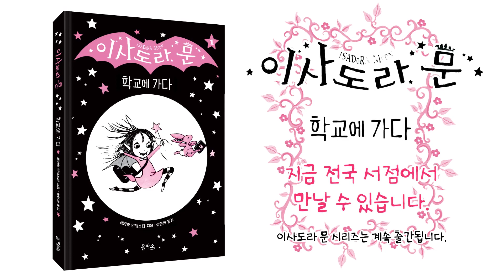'이사도라 문' ISADORA MOON 국내 최정상 뮤지컬 배우 김소현 박강현 안소명 더빙 l 아울북&을파소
전 세계 20개국 소녀들의 사랑을 독차지한 화제의 판타지 동화!
영국 가디언지가 주목한 새로운 어린이 동화!

요정인 엄마, 뱀파이어인 아빠 사이에서 태어난
뱀파이어 요정 이사도라 문의 이야기를 만나보세요!

국내 최고의 뮤지컬 배우!
엘리자벳의 김소현, 박강현
마틸다의 안소명이 더빙한 북트레일러를 공개합니다!

아울북&을파소, 웃찾공 채널을 구독하면